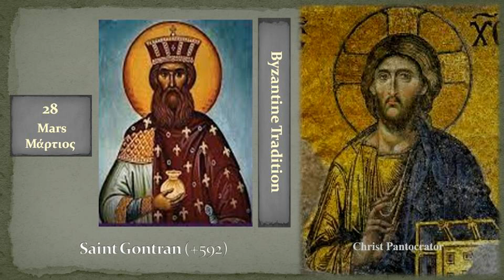28c Saint Gontran +592